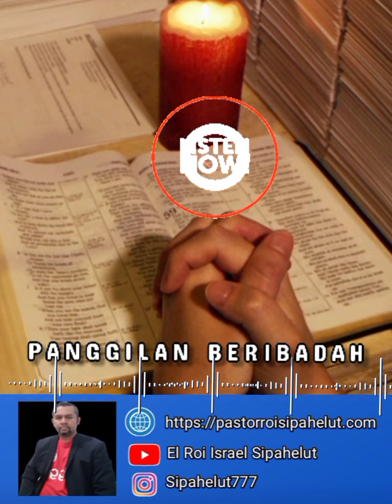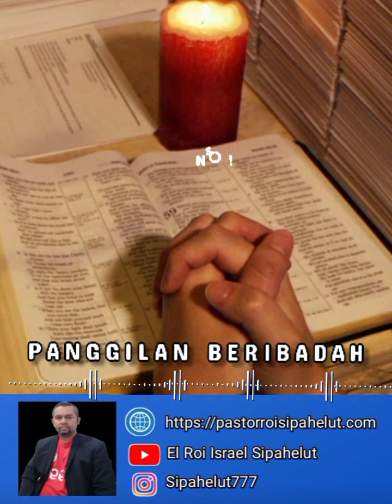PANGGILAN BERIBADAH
Panggilan Beribadah - Podcast Pengajaran Ps. El Roi Israel Sipahelut, kunjungi Ps. El Roi Israel Sipahelut di